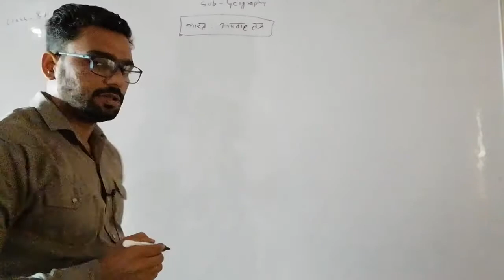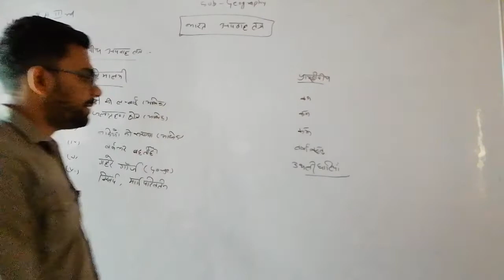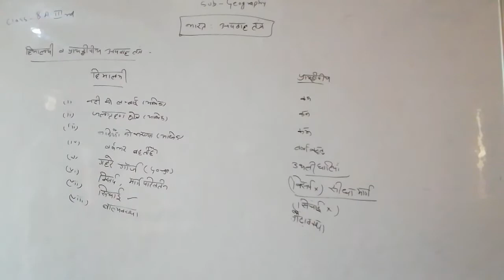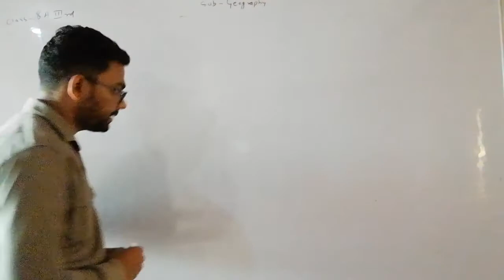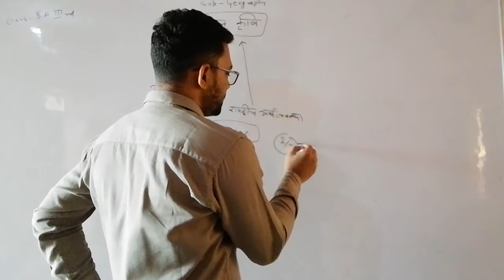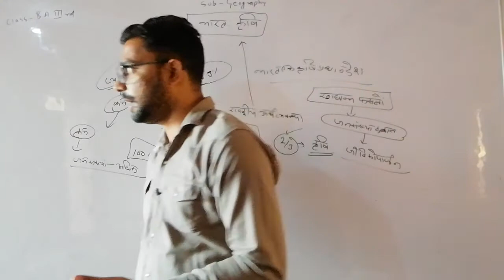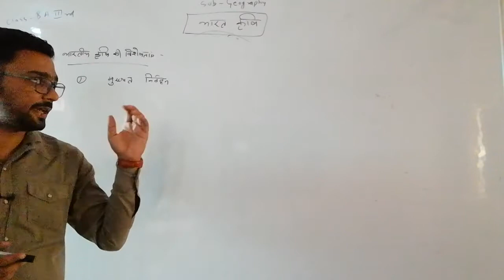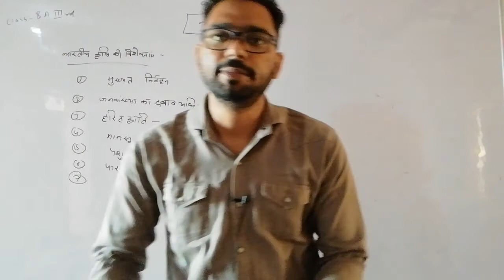भारत अपवह तंत्र B.A.IIIrd B.A.B.Ed IIIrd Part - 40 Geography by Irshad Sir